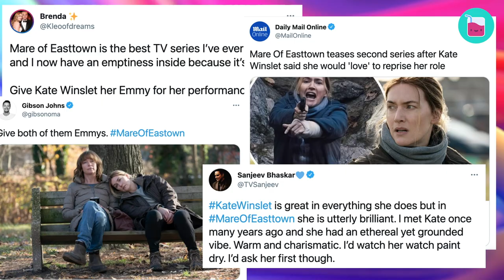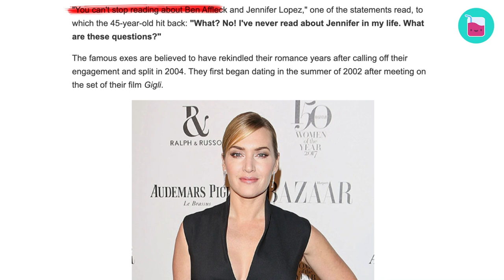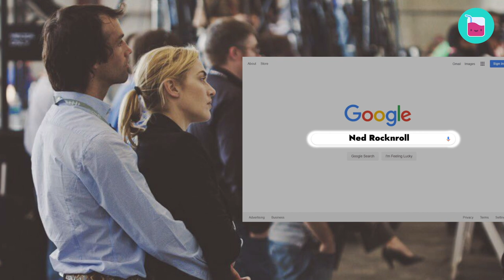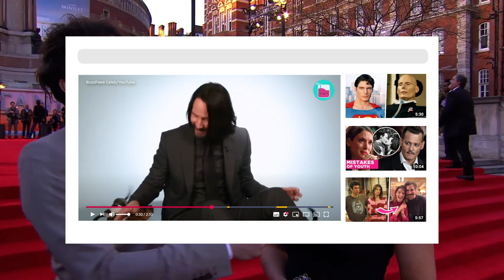Kate Winslet Doesn't Take Crap From Anyone | Rumour Juice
It's rare to come across an image in Hollywood that hasn't been airbrushed or photoshopped, and Kate Winslet is here to put it all to a stop. Why does the actress want us to see her "bulgy bit of belly" in her new series? We've got all the juicy details for you today, so click the video to start watching.

Kate Winslet Doesn't Take Crap From Anyone